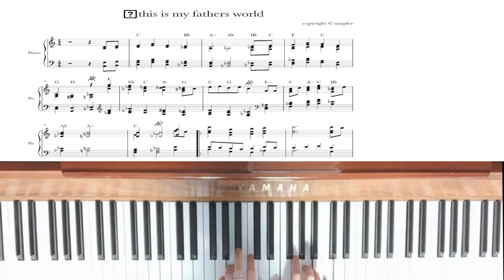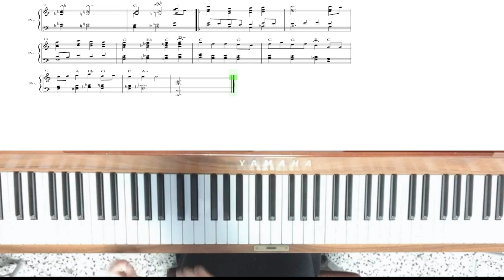6.참 아름다워라, this is my father's world / solopiano 편곡 / arr. Sunjilee 이선지 / 악보공유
solo piano 편곡 프로젝트 6번째
참 아름다워라, this is my father's world 입니다.
멜로디를 오른손 왼손 모두 3화음으로만 표현하는
아이디어를 사용해보았어요 .
구독 - 좋아요 - 댓글로
이메일 남기시는 분께 (4/14)
양손악보를 공유해드립니다